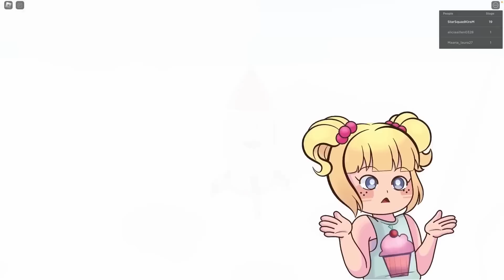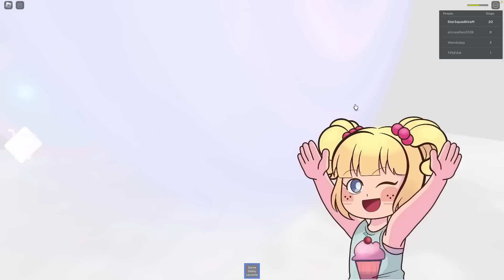Roblox | The One Where I Got Sick At School!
In this roblox roleplay, Molly and Daisy are headed back to school! But when Daisy gets sick, her day might be totally ruined!